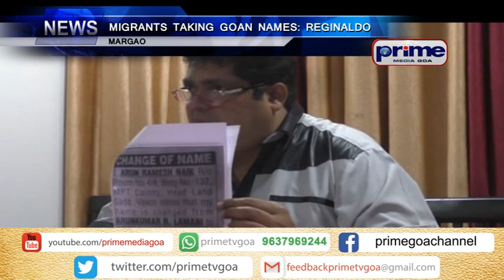MIGRANTS TAKING ON GOAN NAMES REGINALDO